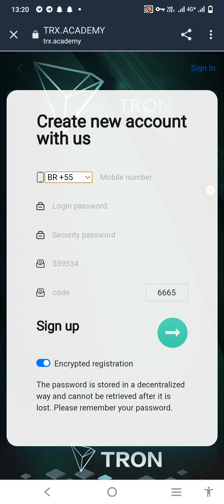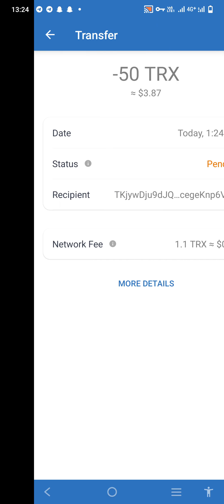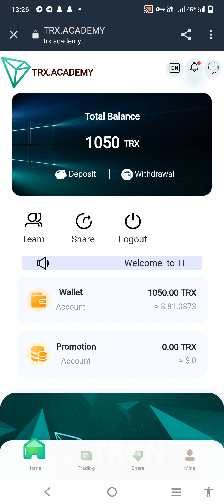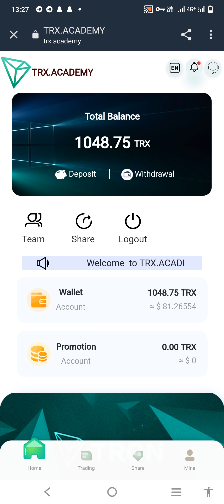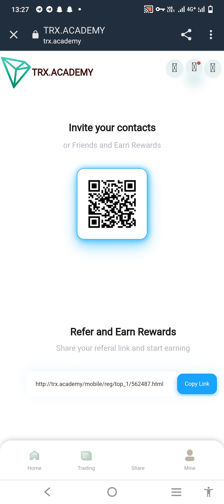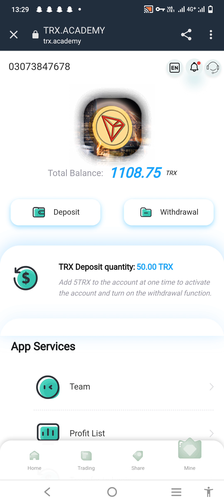2022 the best legal mining platform, register and activate the account and send 1000trx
Perpetual withdrawal limit:
Deposit 10-29999trx daily withdrawal 2.5%
Deposit 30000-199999trx daily withdrawal 3%
Deposit 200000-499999trx daily withdrawal 4%
Deposit 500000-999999trx daily withdrawal 5%
Deposit 1000000 or more TRX and withdraw 8% daily
Total deposits *% = daily withdrawal amount

The less investment, the lower the return, the more investment, the higher the return.
Investment 50TRX. Withdraw 1.25TRX every day.
Investment 100TRX. 2.5TRX is extracted daily.
Invest in 300TRX. 7.5TRX is extracted daily.
Investment 1000TRX. Take 25TRX every day.
Investment 5000TRX. 125TRX is extracted daily.
Investment 10000TRX. Extract 250TRX every day.
Investment 20000TRX. Extract 500TRX every day.
Investment 30000TRX. Take 900TRX every day.
Investment 50000TRX. Extract 1500TRX every day.
Investment 200,000TRX. 8,000TRX is extracted every day.
Investment 500,000TRX. 25,000TRX is extracted every day.
Investment 1000,000TRX. Take 80.000TRX daily.